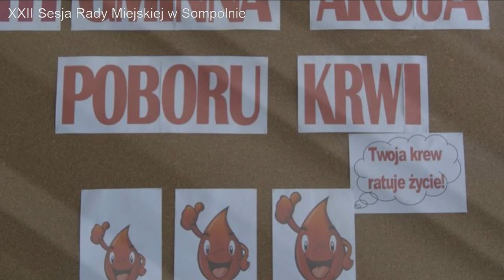XXII Sesja Rady Miejskiej w Sompolnie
Nagranie z XXIII Sesji Rady Miejskiej w Sompolnie